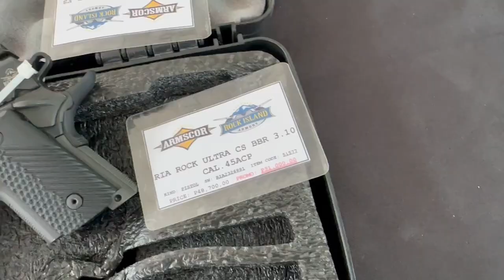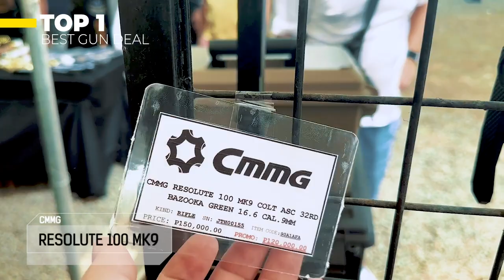Armscor Bodega Sale Best Deals!